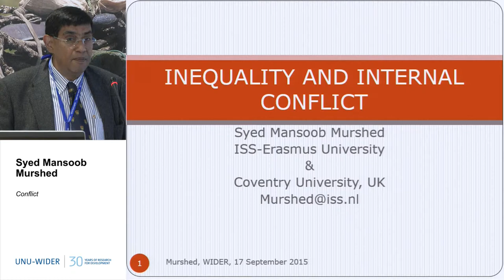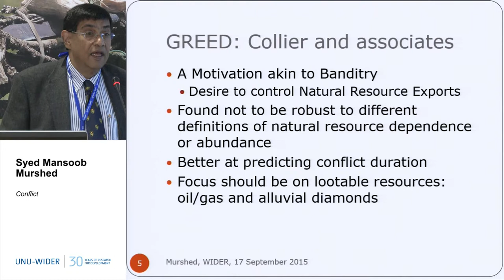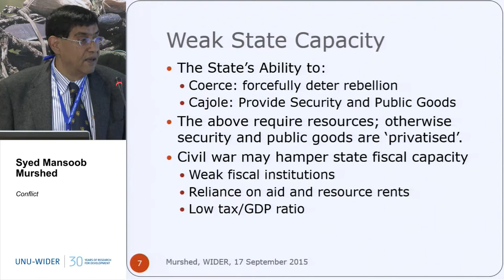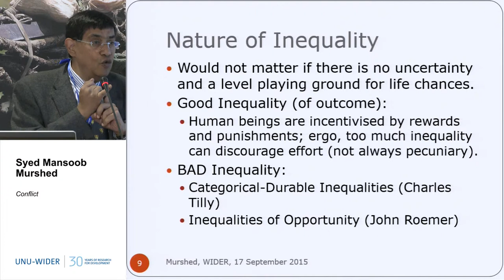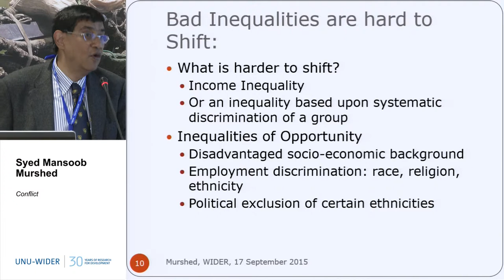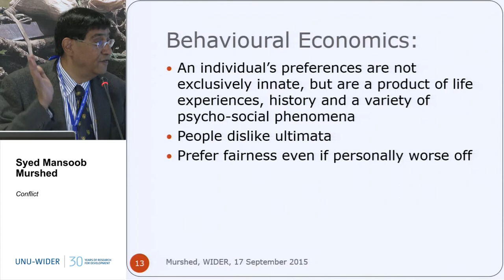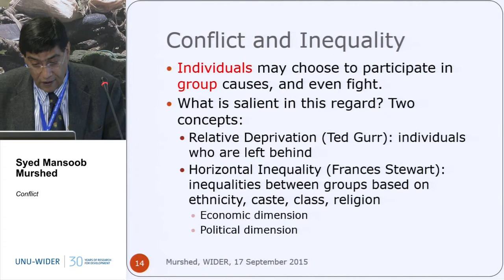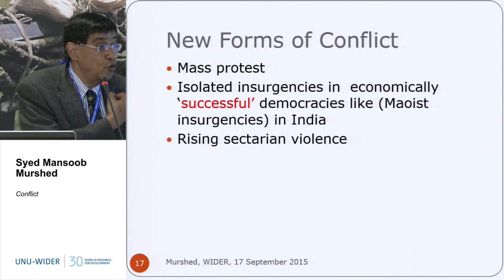Conflict 3/4 - 30th Anniversary Conference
Syed Mansoob Murshed
Inequality and Internal Conflict